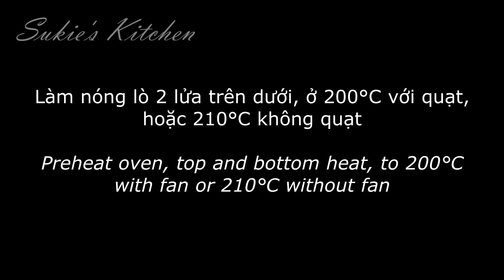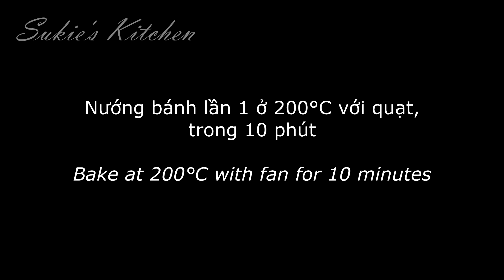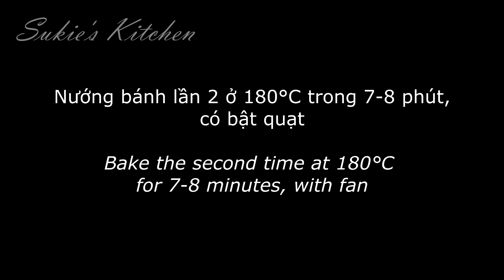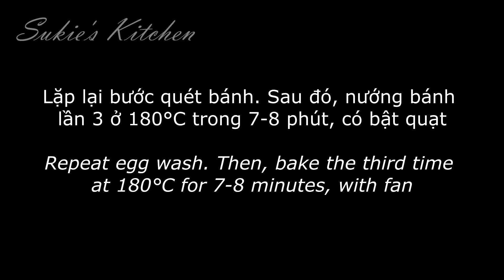Bánh trung thu nhân đậu xanh - Cách làm chi tiết | Mung bean Mooncakes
Bên cạnh nhân thập cẩm thì nhân đậu xanh cũng là một loại nhân "huyền thoại" khác cho bánh trung thu mà được rất nhiều bạn ưa thích. Trong video này mình làm món bánh trung thu nhân đậu xanh với cách làm chi tiết nhất để chia sẻ cho các bạn. Mọi người cùng làm thử nhé.

NGUYÊN LIỆU
Cho 6 bánh 100g

Nhân đậu xanh:
100g đậu xanh khô không vỏ
50g đường
50g dầu ăn
20g mạch nha/đường ngô
15g bột bánh dẻo/bột nếp rang
½ thìa cà phê tinh chất vani
1/8 thìa cà phê muối

Vỏ bánh nướng:
90g nước đường bánh nướng
130-135g bột mì đa dụng
18g dầu ăn
6g bơ lạc/bơ đậu phộng (tùy thích)
8g lòng đỏ trứng
1/8 thìa cà phê baking soda (tùy thích)

Quét mặt bánh:
1 lòng đỏ trứng
11g lòng trắng trứng
Vài giọt dầu mè
Vài giọt hắc xì dầu
1/2 thìa cà phê sữa tươi

Theo dõi kênh Tiktok của mình để xem các video trên kênh với phiên bản ngắn gọn hơn:

Hoặc theo dõi trên Instagram để không chỉ xem các video ngắn gọn mà còn tương tác và gửi ảnh thành phẩm cho mình nhé